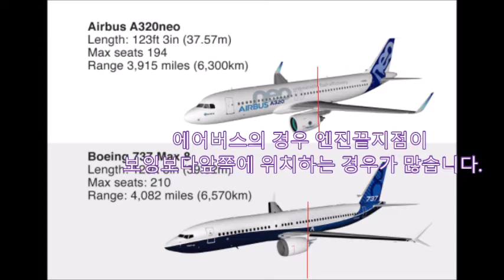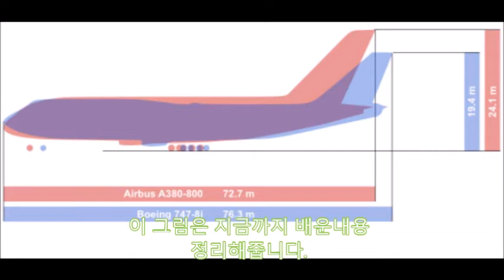[방구석 비행훈련] 보잉과 에어버스 항공기 한눈에 구별하기, 뽀족한 코, 짧은 꼬리, 찌그러진 엔진, 삼각형 윙렛, 김포공항 제주항공, 진에어, 에어부산,A320, B737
보잉은 코부분이 뽀족하고, 에어버스는
둥급니다. 에어버스 조종석에 여유공간이
더 많습니다.
에어버스와 달리 보잉의 조종석은
V자 모양의 창문을 특징으로
에어버스에 비하여 보잉은 랜딩기어 높이가
낮고 간단합니다.
낮은 랜딩기어로 보잉의 엔진은
아래가 평평한 경우가 있습니다
에어버스의 경우 엔진끝지점이
 보잉보다앞쪽에 위치하는 경우가 많습니다
보잉의 경우 수직꼬리날개가
객석쪽으로 앞으로 다가와 있습니다
그래서 보잉은 꼬리가 짧고
에어버스는 긴꼬리를 가지고 있습니다
날개끝의 윙릿은 와류를 줄여주는데요
두회사 모두  유선형 윙렛을 사용하지만
삼각형 윙렛의 에어버스의 전유물입니다
이 그림은 지금까지 배운내용
정리해줍니다.
지금부터 김포공항에 나가 계류중인
항공기들을 살펴보겠습니다.
항공기는 이륙을 위하여 14L 활주로로
이동중입니다.
앞에 보이는 에어부산항공기는
긴꼬리를 가졌고, A320입니다.
엔진의 아랫부분은 둥근 모양입니다.
저는 제주항공 보잉737을 타고 있는데요 바로 앞의
제주항공은 짧은 꼬리를 가진 보잉737입니다.
진에어도 짧은 꼬리를 가진 보잉737이고
엔진아래쪽이 편평한 편입니다.
바로 앞의 에어부산은 긴꼬리를 가진
A320입니다. 삼각형 윙릿을 보세요
지금까지 보잉과 에어버스 항공기 식별법을